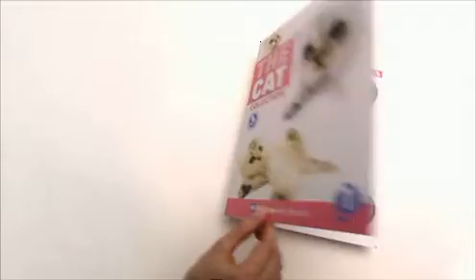Eaglemoss: The Cat Collection